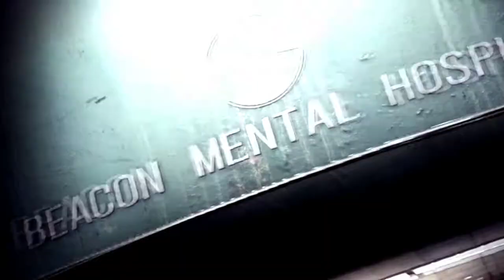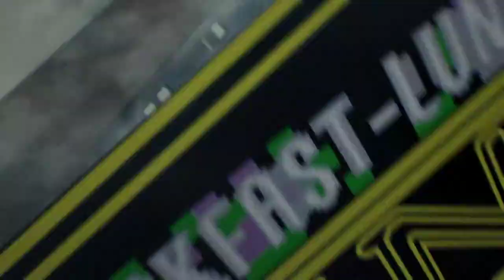The Evil Within 2 [18] White Sands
I can't believe I forgot to get that one resonance point. Oh well. I can't imagine the next video will be anything but the last.

The boss segments were laughably easy, but that's what happens you play on casual, I suppose. But at the same time, the enemies after the boss fight seemed stronger than the boss itself. Weird.

Also, that conversation with Tatiana felt wildly problematic. Show her how to be a wife by shooting her? C'mon.